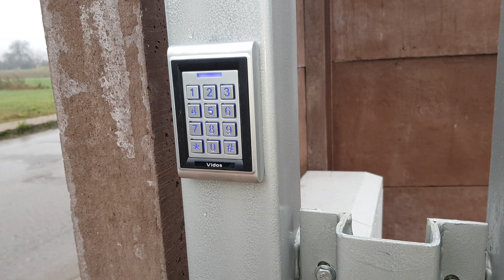Run szybki napęd do ciężkiej bramy